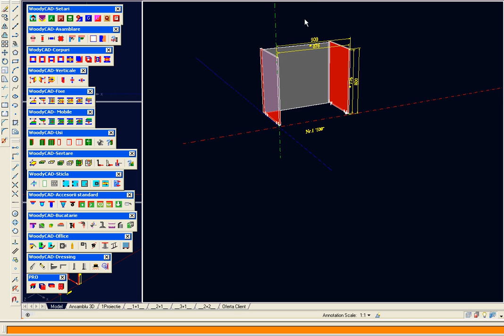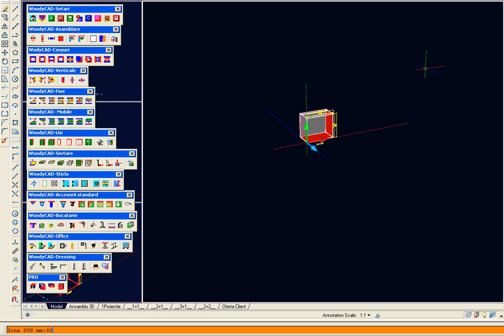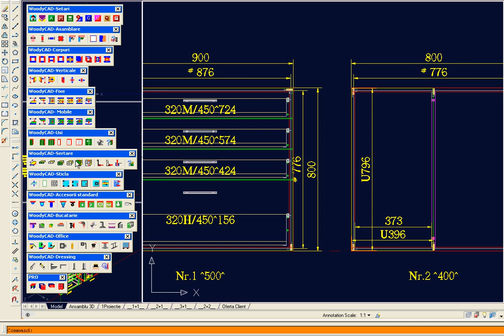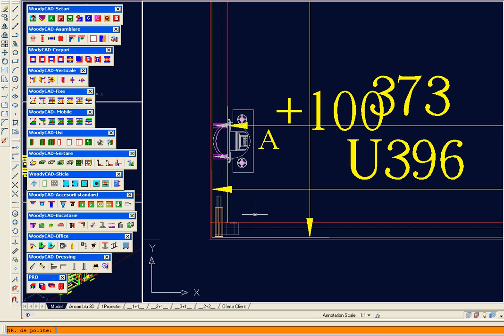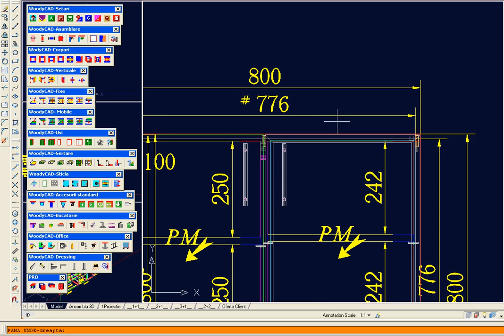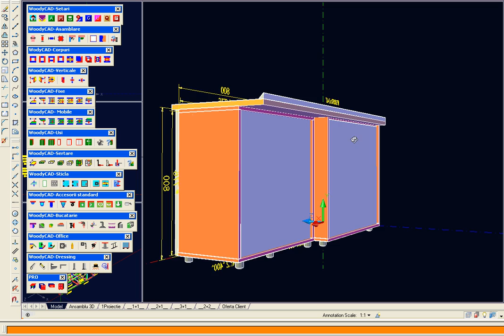WoodyCAD - FREE 3D furniture design (AutoCAD plug-in).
Now WoodyCAD have a NEW and FREE version (SOLID version), an easy way to design 3D furniture, under AutoCAD platform.
More than 120 new commands improve up to 3 times AutoCAD power.(3x3D POWER is a FREE WoodyCAD solution).
and compare with others... you'l feel 3x3D POWER...